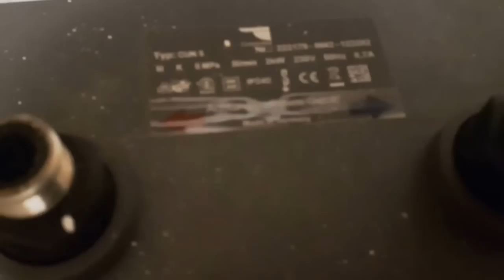Niederdruck Untertischgerät anschließen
Warmwasserspeicher Montage,anschlißen der Niederdruckamartur muß Tropfen.Wasserdruck überdruck sonst platzt der Boiler